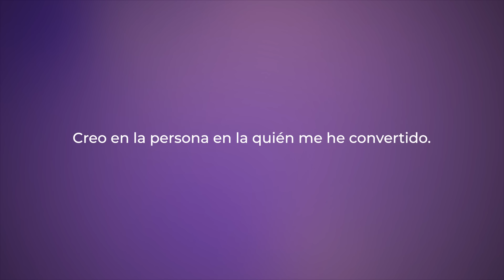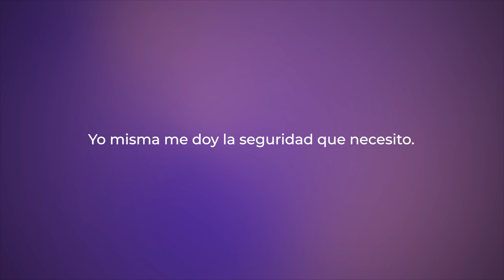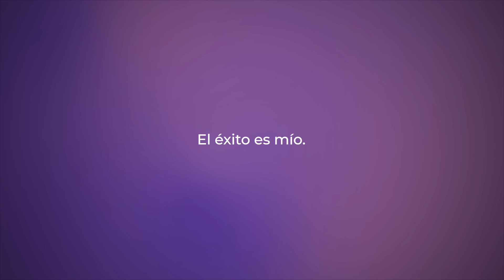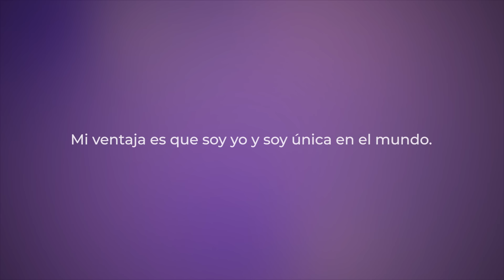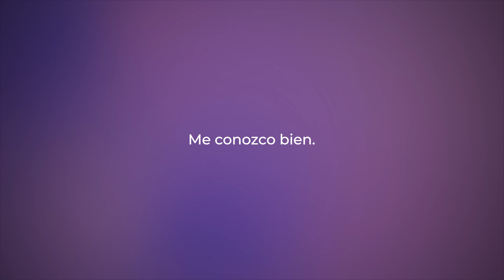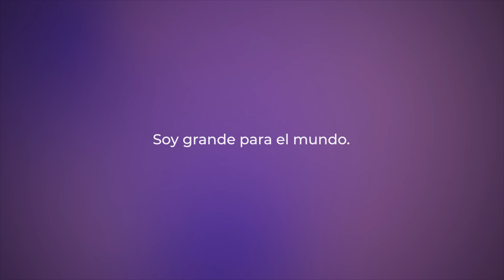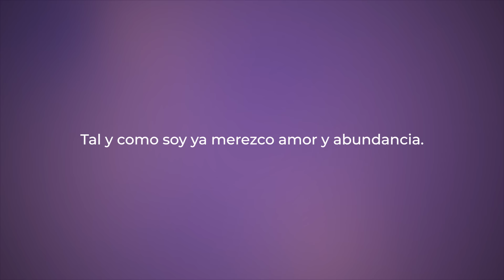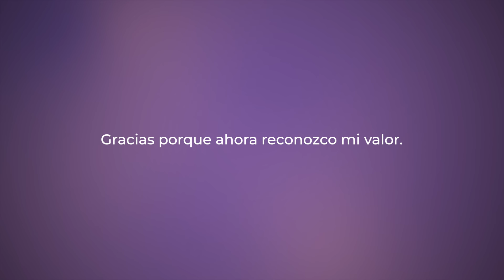CREE EN TI: Afirmaciones Positivas VERSIÓN CORTA Y RÁPIDA en Femenino 🌟Confianza y Autoestima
Escucha estas afirmaciones positivas para creer en ti. Lograrás tener la confianza necesaria en ti misma para lograr todas tus metas y sueños. Adoptarás una actitud segura y una autoestima elevada, así podrás ir por todo lo que quieres con certeza de que eres capaz y eres digna. Dejarás ir todas las dudas por fin.

Esta es nuestra versión corta, de 15 minutos, en femenino para que puedas escuchar las afirmaciones en la mañana, al despertar, mientras trabajas o cuando mejor se te acomode.

Nuestra intención es elevar la vibración y mejorar la mentalidad de todas las mujeres con este video para que logren cosas maravillosas y aporten su máximo potencial al mundo.